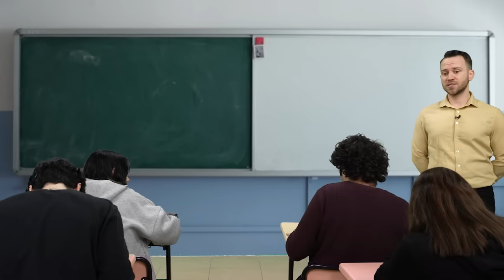Yazılılarda Gözetmenlik Yapan 7 ÖĞRETMEN TİPİ 🤣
Topuklu ayakkabı giyen, kopyaya izin veren, uzaklara dalan öğretmen tipine kadar hepsini bir videoda topladık! 👨🏻‍💼👩🏻‍💼 Sizin yazılılarınız ne zaman başlıyor ? Yorumlara yazmayı unutmayın! 👇